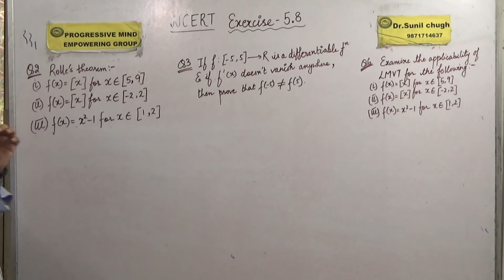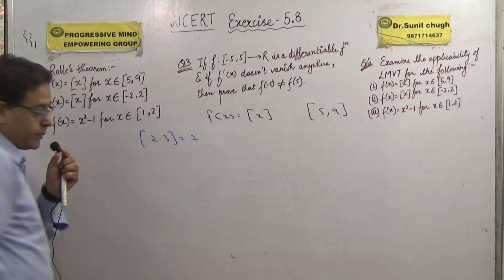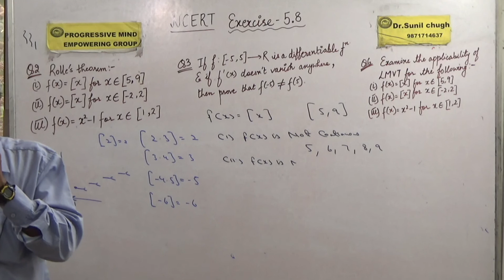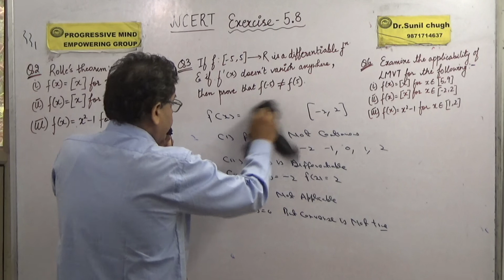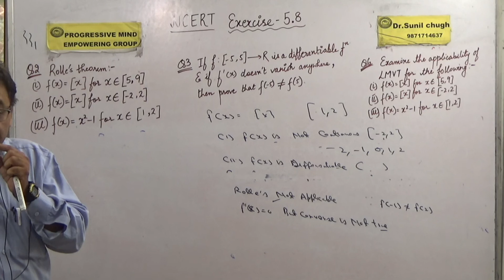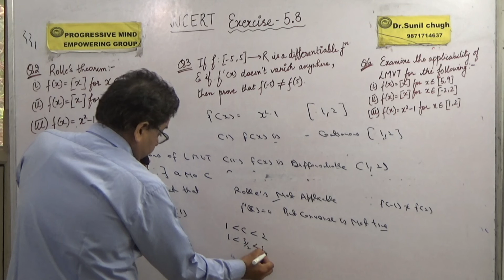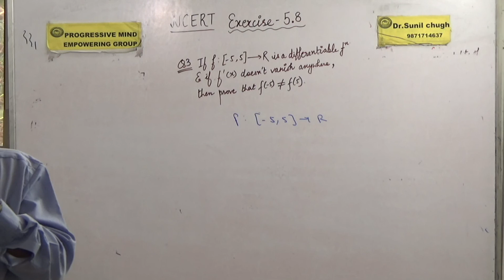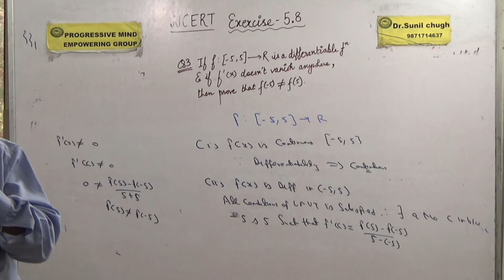Rolles LMVT NCERT Ex 5 8 Part 8